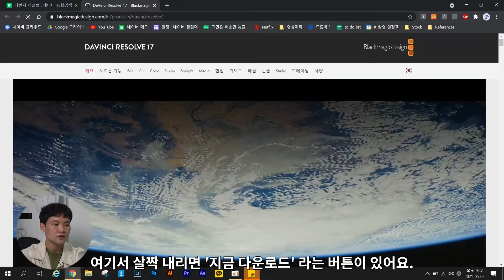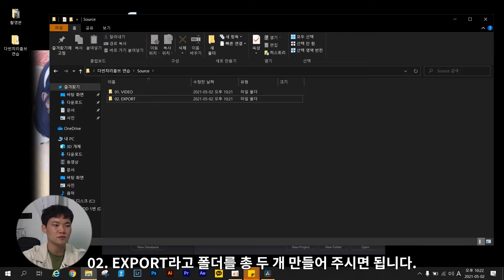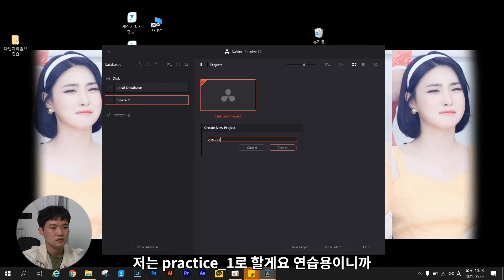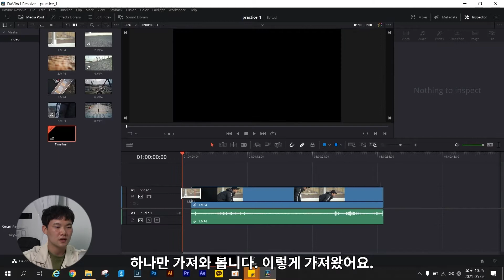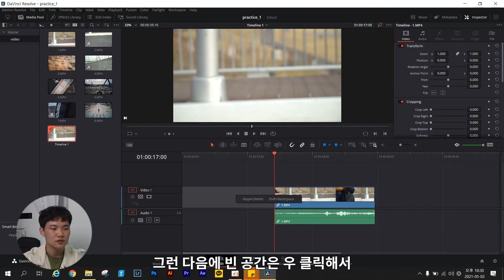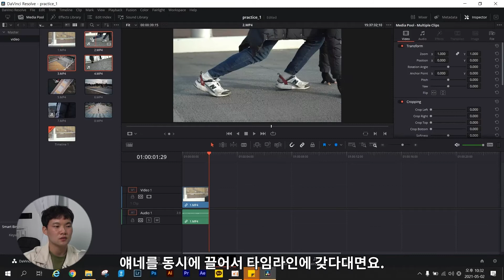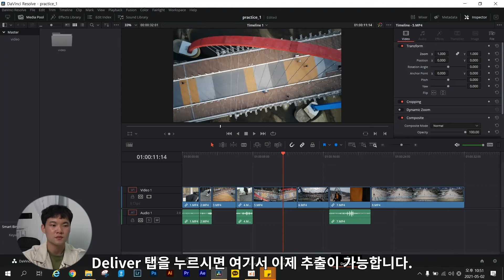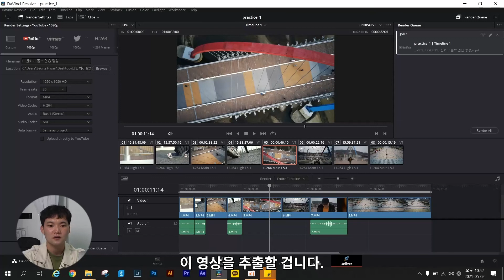[2021 시민 제작 영상] 나도 한다 영상편집 기초다빈치 리졸브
2021 누구나 강사 영상공모전 수상작
[장려상] 나도 한다 영상편집 기초다빈치 리졸브